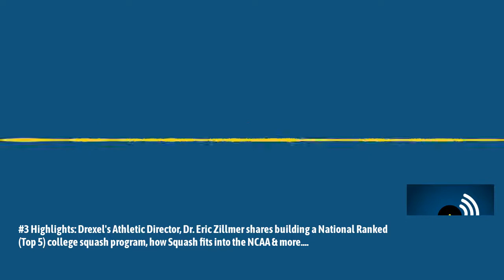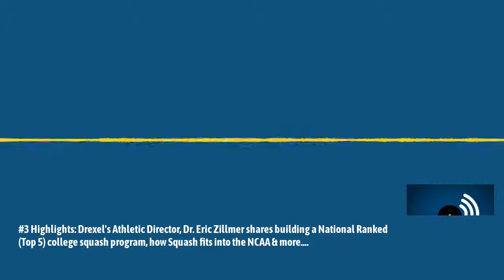3: Dr Eric Zillmer - Highlights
Squash Radio is bringing the ‘inside’ of squash to life by serving up the best stories from Squash World.  Today we sit down with Dr. Eric Zillmer who is the Director of Athletics and Carl R. Pacifico Professor of Neuropsychology at Drexel University in Philadelphia.

For the past 20 years, Dr. Zillmer has been a transformational force behind Drexel Athletics. As just a small example of their success, their Squash program which launched in 2011 around the 30/40’s rankings in the 2017 season cracked the Top 5 in the Country, defeating Teams like Yale, University of Pennsylvania & Princeton.

For more blogs posts & books written by Dr. Zillmer, check out his website, including the behind the scenes access of Guantanamo Bay prison in Cuba.